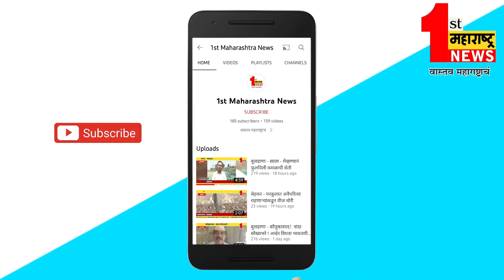शिवसैनिकांना गिन के आणि चुनके मारणारा अजून जन्माला यायचायअंबादास दानवेंचा आ. गायकवाडांना प्रत्युत्तर